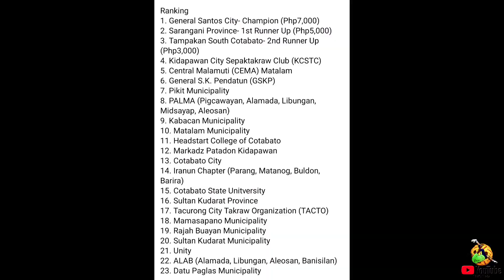Bangsamoro SepakTakraw Open Tournament 2023 🔥